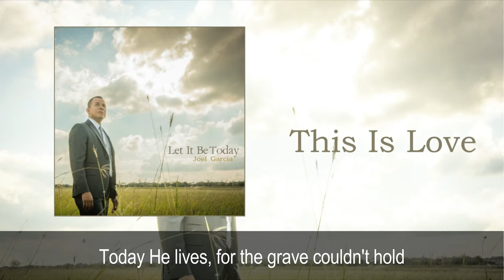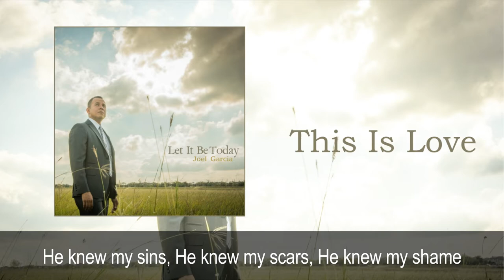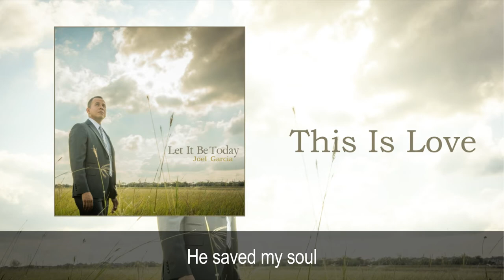This Is Love - Joel Garcia Medrano (IECE)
This Is Love (Lyrics)

-1-

The Lamb of God, that takes the sins of the world
Holy King, stepping down from His throne
He saw this world so lost, through loving eyes of grace
And though He knew no sin, He came to take my place

-Chorus-

This is love, this is mercy, this is grace
That the King of Kings and Lord of Lords would take my place
He knew my sins, He knew my scars, He knew my shame
But He took the nails and He shed His blood for me anyway
Greater love has no man ever known
And by His wounds, by His wounds
He saved my soul

-Bridge-

He saved my soul (He saved my soul)
Jesus saved my soul (He saved my soul)

-2-

Today He lives, for the grave couldn’t hold
A love so pure, and so powerful
So bring your weight of sin, your guilt and your regrets
Come fall upon your knees, and He will give you rest